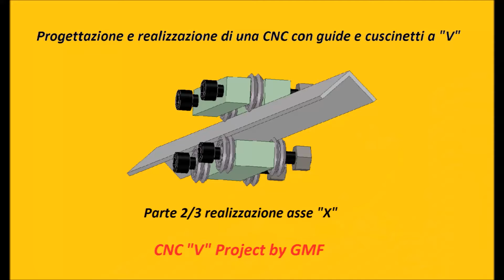Costruzione di una CNC con guide e cuscinetti a "V", DIY CNC - video 2/3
Progettazione e realizzazione di una CNC a basso costo con alte performance tramite guide angolari  di acciaio e cuscinetti a gola